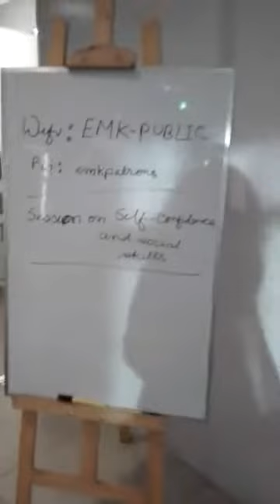Meditation for self confidence continues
Meditation for self-confidence continues at Session On Self-confidence & Social Skills.